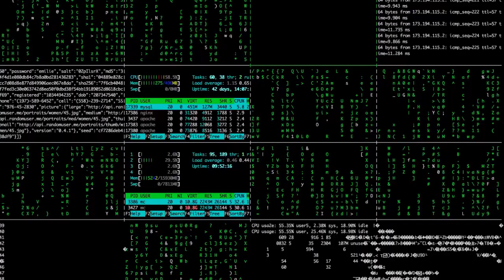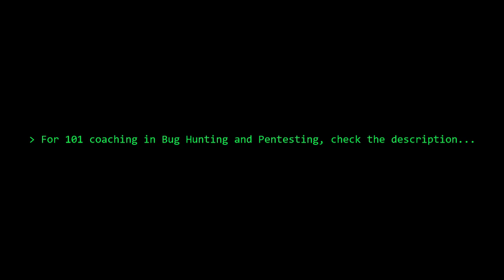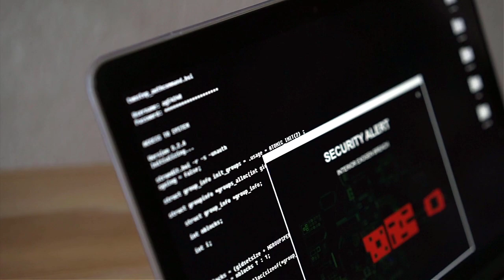Artificial Intelligence and the Future of Bug Bounty Hunting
________________________________________________________________________________________________ My thoughts on the future of bug bounty hunters and AI.

Books I recommend for Penetration Testing and Ethical Hacking:

1. TJ O'Connor - Violent Python
2. Dafydd Stuttard - Web App Hacker' s Handbook (2nd Ed)
3. Peter Yaworski - Web Hacking 101
4. Jon Erickson - Hacking: The Art of Exploitation (2nd Ed):
5. Peter Kim - The Hacker Playbook 3 (2018)
6. Peter Yaworski - Real-World Bug Hunting